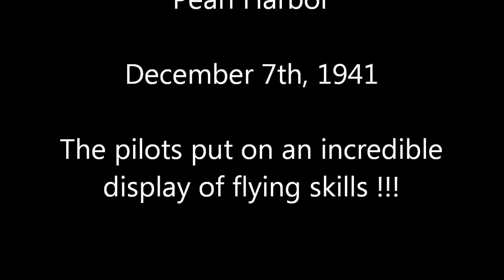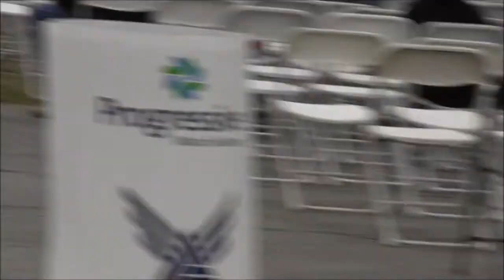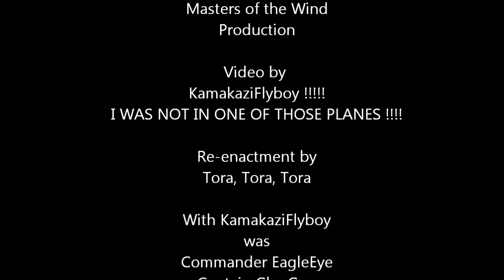Masters of the Wind, Episode 31 - Part 2 of 7 - TORA, TORA, TORA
Alliance Airshow re-enactment of the Attack on Pearl Harbor.